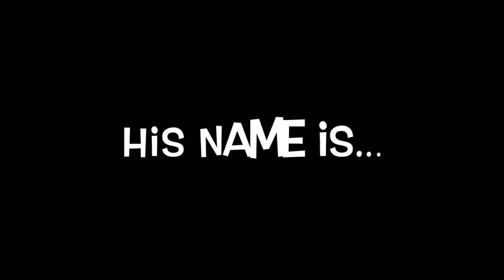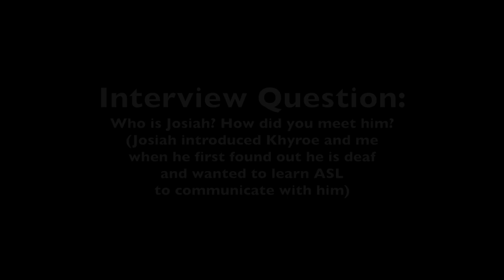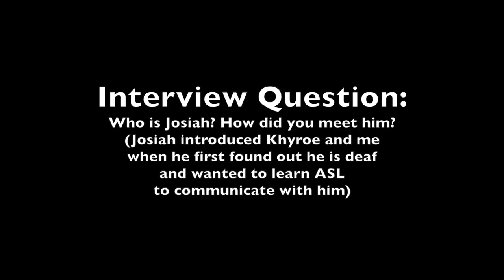A deaf boy from Waianae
This local deaf boy from Waianae have the sweetest heart, loves fishing, and living an island life.  This lifestyle with no house doesn't let anything affect him because his family is his home where he feels safe and loved.  He goes to deaf school during the week and hangout in Waianae with family and friends on weekends.